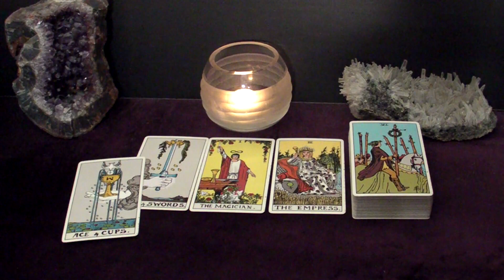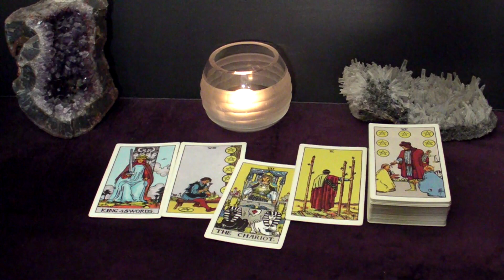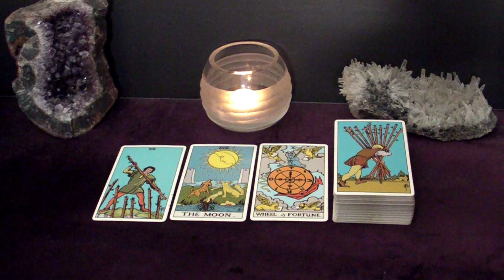PISCES - You've Got A BIG Surprise Coming Your Way. They've Been Preparing For It | August Tarot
This is your August 2023 Monthly Tarot Reading.

Spreads In This Reading:
00:00 Intro
00:27 New Love
05:11 Love in an Existing Relationship
06:49 Love from the Past
08:57 Work/Business/Finances
10:37 Advice